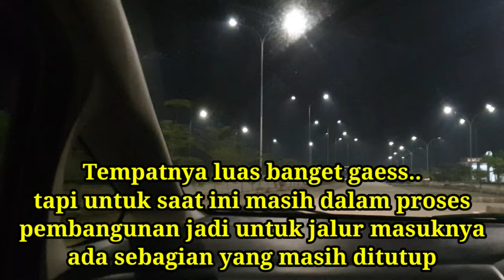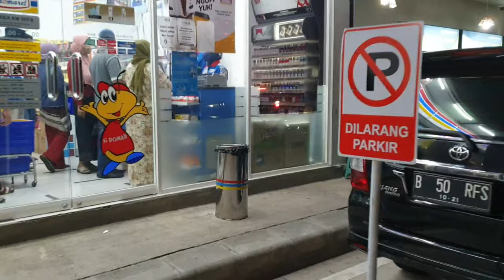Rest Area 389 B Ruas Tol Batang - Semarang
Di vidio kali ini aku mampir ke Rest Area 389 B ruas Tol Batang - Semarang. Rest Area ini sebetulnya terletak tidak jauh dari rumahku Yaitu masih di kawasan kecamatan Ringinarum. Rest area ini belum selesai 100 % pembangunannya tetapi sudah bisa digunakan untuk istirahat sejenak dari perjalanan jauh yang sangat melelahkan. Disini sudah tersedia banyak fasilitas seperti Toilet umum, Masjid untuk shalat, SPBU dan tentunya tempat makan serta beraneka kuliner dan jajanan.